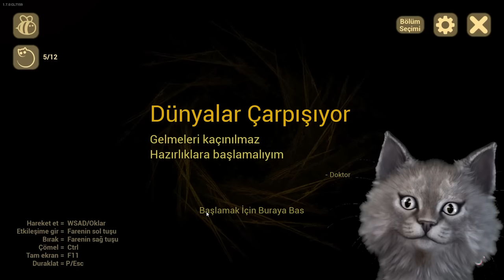NECMİ BEBEK ve KARA KEDİ w/ BEBEK KEDİ | The Baby In Yellow | TÜRKÇE-FULL GAME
necmi bebek the baby in yellow un yeni güncellemesi ile gelen kara kedi oyununu oynadık. misafirimiz olarak bebek kedi geldi.